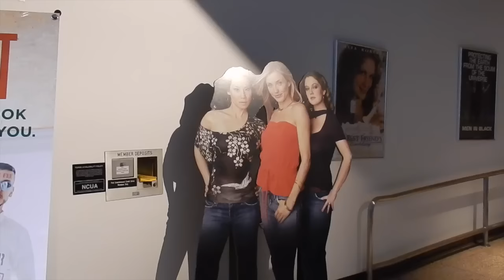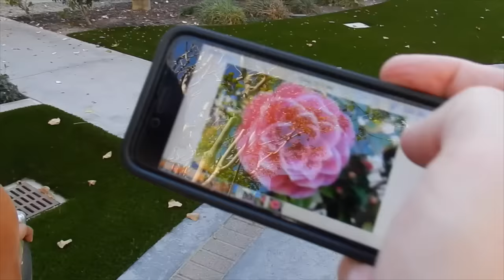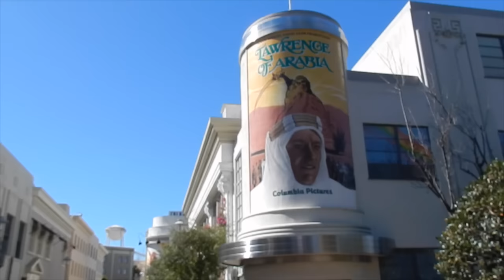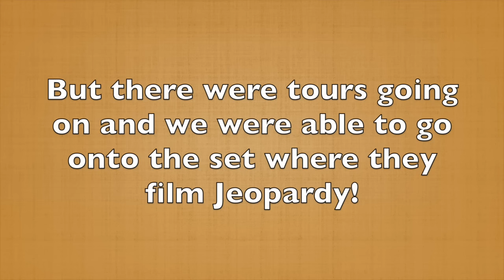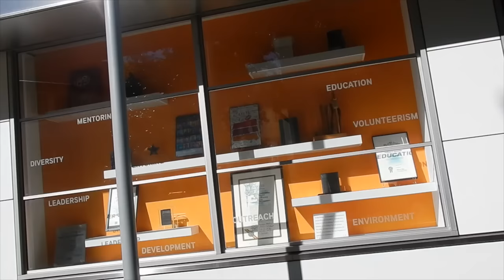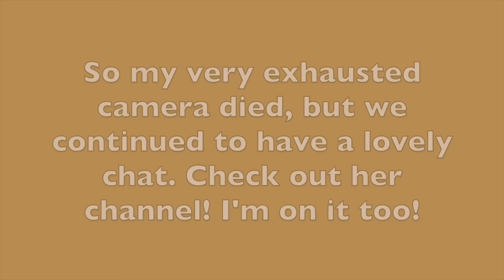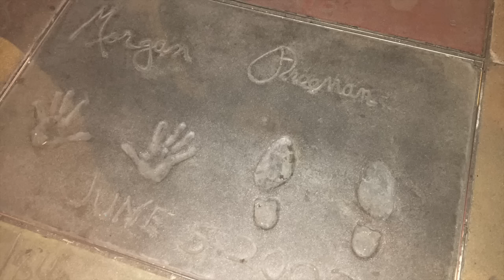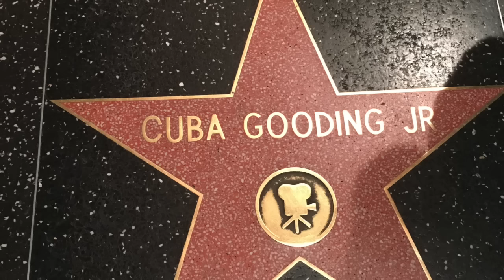Made It To Jeopardy?! California Vlogs #3| Black and Natural in Jerusalem #168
We spend literally ALL DAY checking out L.A. with our sweet friend Doreah. There was SO much to see! Check us out!
DO you like my new intro trailer? It's compliments of "Carl, the IT Guy". Thanks, Carl!😉